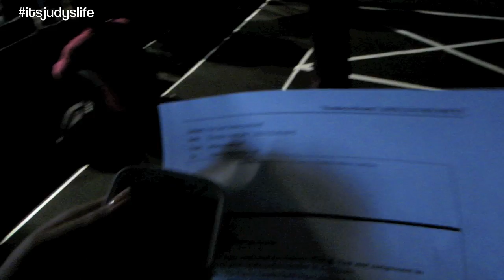Blizzard in New York!- February 08, 2013 ItsJudysLife Vlog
Vlog Camera We Use: